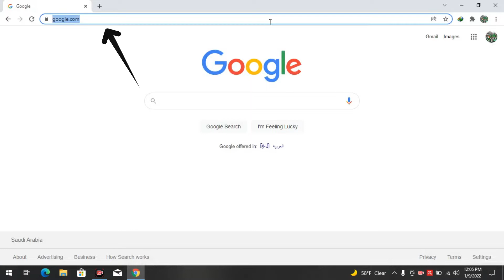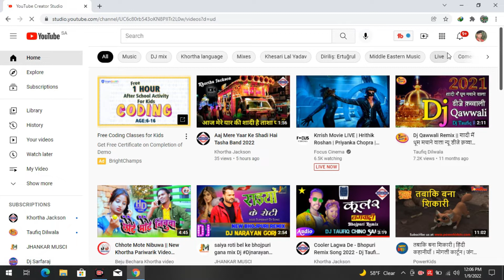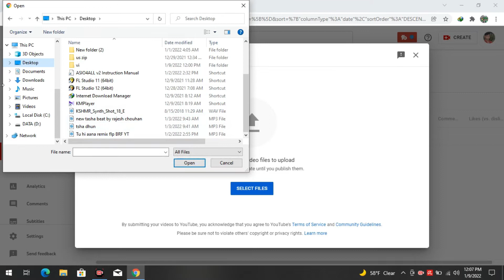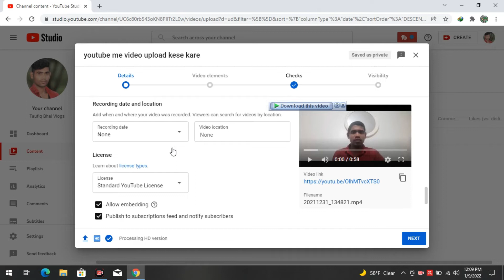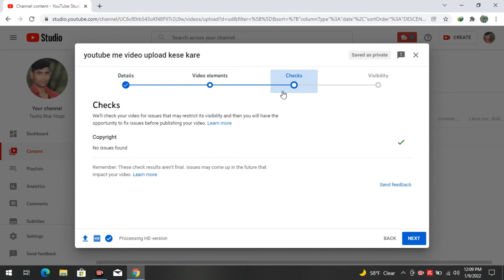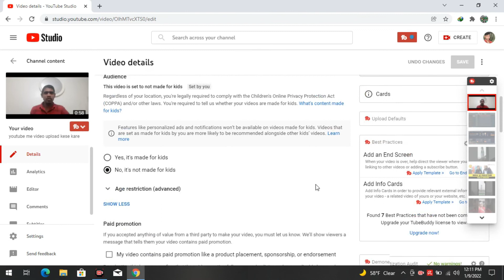Youtube Video Upload Karne Ka Sahi Tarika -How To Upload Video On Youtube 2022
Hi
    I am Taufiq , Welcome To Taufiq Bhai Vlogs You Tube Channel
   Jarur Kare